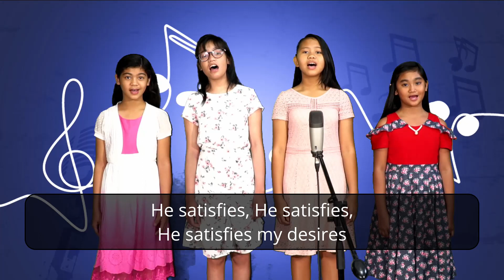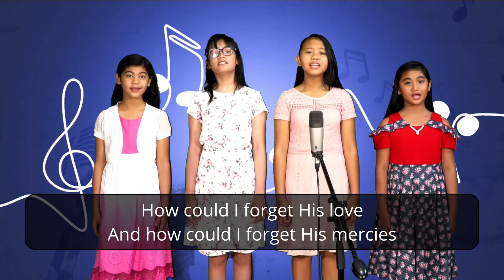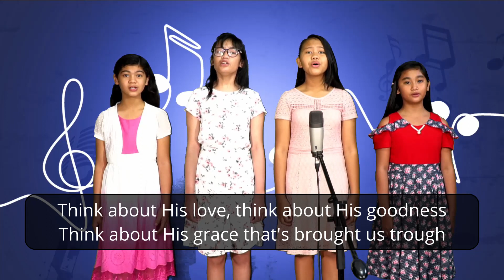WVC-Education Department Week of Prayer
West Visayan Conference Education Department
"God's Act of Love"
Online Week of Prayer
Feb. 28 - March 06, 2021 | 7:00PM